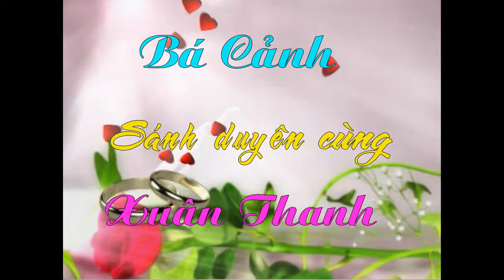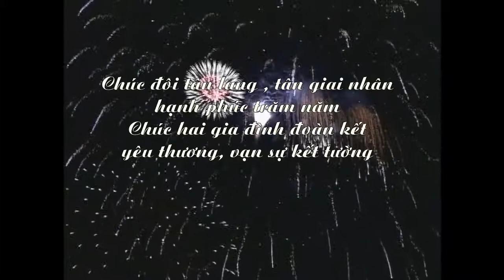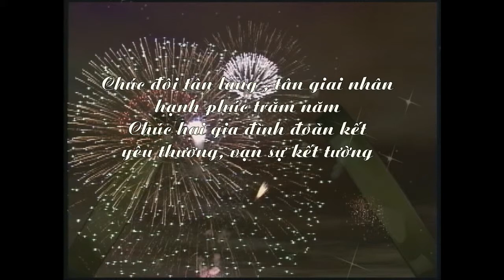PHOTO ALBUM Bá Cảnh - Xuân Thanh - Duyên Linh - Đình Cao